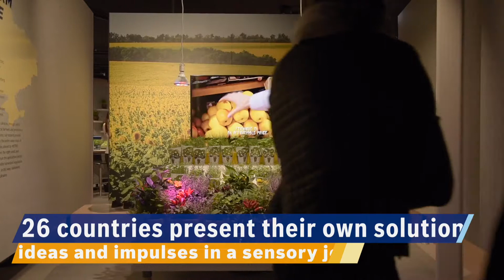Metro Unboxed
METRO unboxed is a temporary brand pavilion on the banks of the Rhine in Düsseldorf. It takes visitors on an exciting journey through the diverse world of METRO. As a longtime partner of the düsseldorf festival! METRO is contributing with its own exhibition at the renowned cultural festival. The Pavilion METRO unboxed offers local and international trade visitors and the general public the opportunity to become acquainted with the new METRO. Visitors can immerse themselves in METRO topics with cutting-edge digital interactions, experiencing METRO with all their senses. The exhibition gives visitors the opportunity to experience the world of modern trade - from international specialities and sustainable logistics solutions to digital trends of the future.

Milla & Partner was responsible for concept and design of the building, the concept, design, planning and realisation of the exhi-bition including all space defining measures, the development and design of the analogue graphic concept, the concept, design and programming of all media content, the development of exhibition dramaturgy for guided and exploratory modes, the concept, design and produc-tion of exhibits, and the lighting concept.